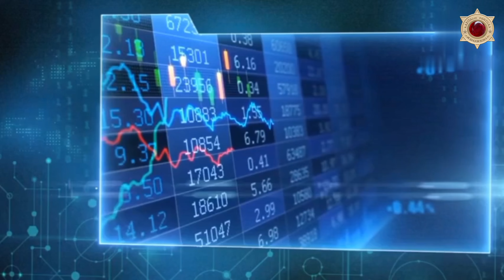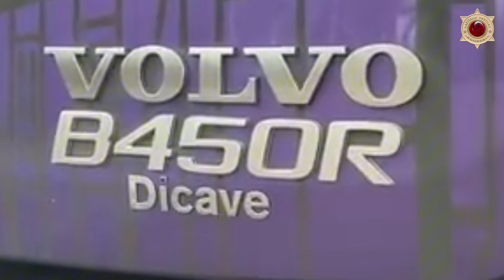Bus trinton seharga 4 millyar mewah tiada tanding | Novo Marcopolo G8 1800 DD.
novo marcopolo g8 paradiso 1800 dd, novo marcopolo g8 paradiso 1800 dd interior, novo marcopolo g8 1800 dd volvo, dirigindo novo marcopolo g8 1800 dd volvo,Mas arkan, Mas arkan bus, Bintang zahira, New armada, Karoseri new armada, Mas arkan new armada, Bus baru new armada, Andriawan pratikto, Ahmad wildani.
Novo Marcopolo G8 1800 DD